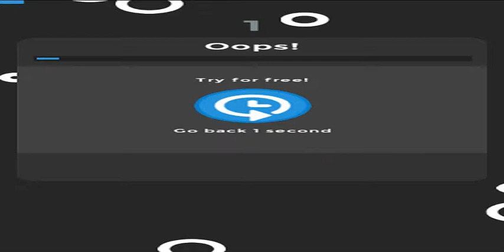Bubble Survival!-Android HD Gameplay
Bubble Survival gameplay for android. Bubble Survival! gameplay for android available on the Google Play Store. Bubble Survival walkthrough and gameplay for android.

Game Description:
The big will live, and the small won't survive! Absorb smaller bubbles and avoid bigger ones to become bubble king. Survive the bubble battle and test your speed and reflex in this action-packed arcade game!
It's a world where size matters. You're a tiny bubble out in a dark world filled with other flying bubbles of all shapes and sizes, and you must get bigger in order to survive.
Climb to the top of the bubble food chain! Survive by absorbing smaller bubbles and avoiding bigger ones. Watch out for unique bubbles that grow and shrink, and perilous beams of energy that will pop you. You grow each time you absorb a bubble, so consume as much as you can to grow bigger, to absorb the bubbles that once threatened your existence. But watch out, you can only keep your size for so long! You must absorb bubbles before the time runs out lest you want to revert to your small, puny body.
Prove your skills at maneuvering and seize the chance to attack at the right moment!
Features:
✔Challenging and exciting
✔Reflex-based gameplay
✔Simple and responsive controls
✔Advance and survive through more than 36 levels
✔Compare your score with your friends on Facebook
** Please note that while the app is free, please be aware that it contains paid content for real money that can be purchased upon users' wish to enhance their gaming experience.You may control in-app purchases made within this app using password protection which can be enabled from the setting page of the Google Play Store app. **